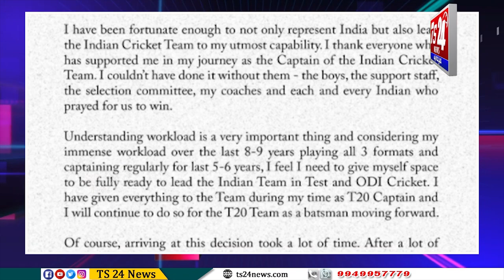Bulletin 6PM|TS24 News